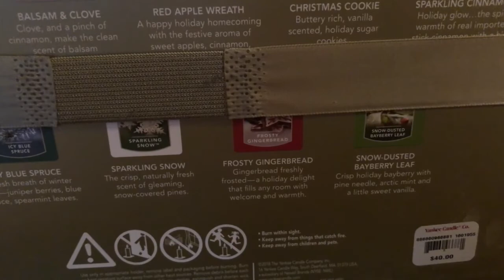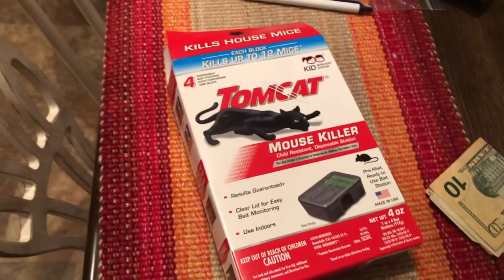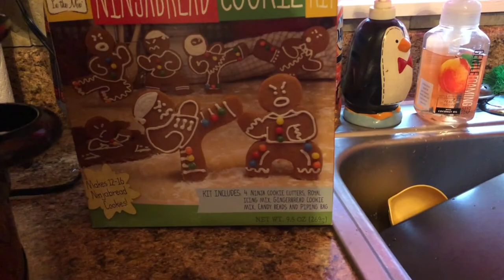A Mouse in the House